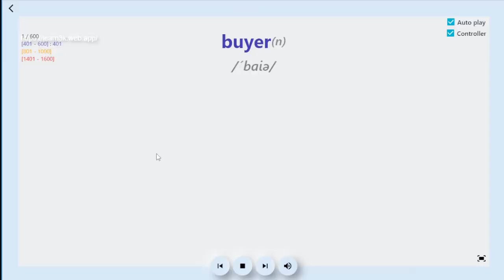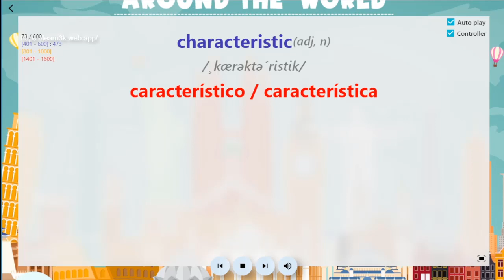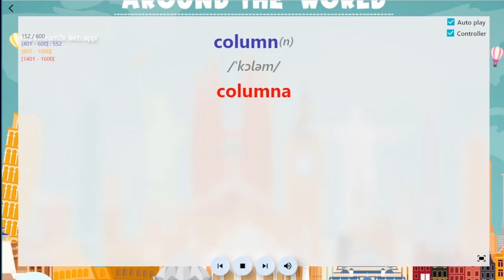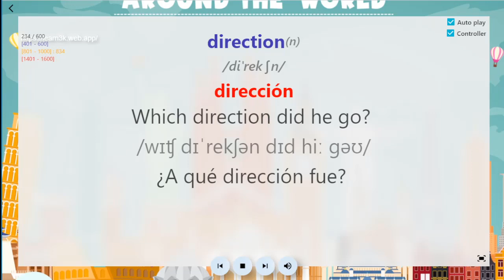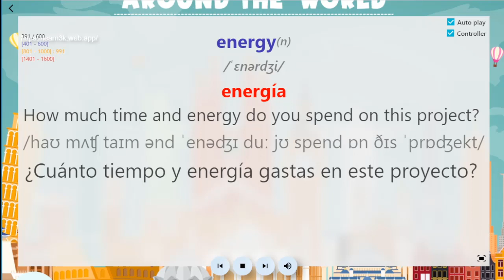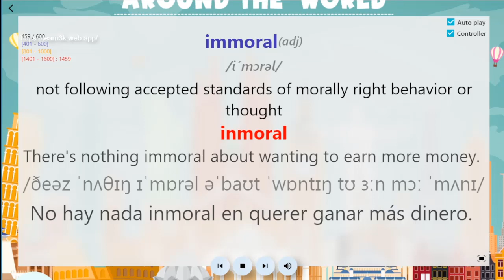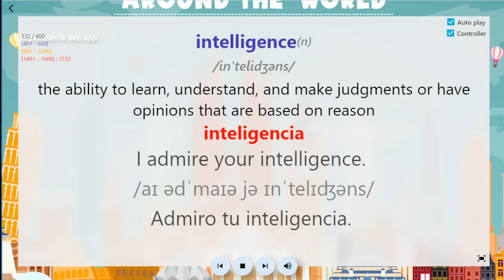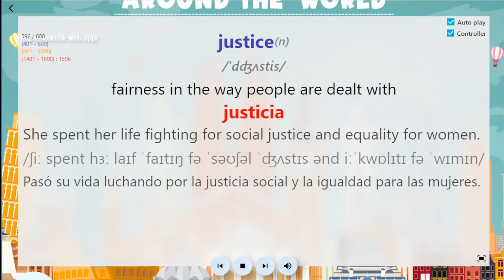Día 13/45 días aprende 3000 palabras comunes en inglés mediante el método de "Spaced Repetition"